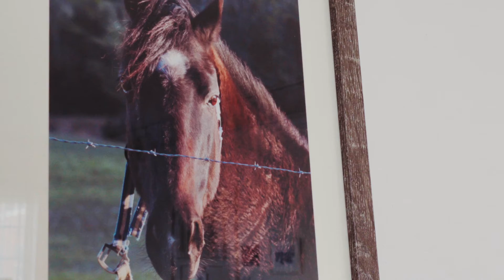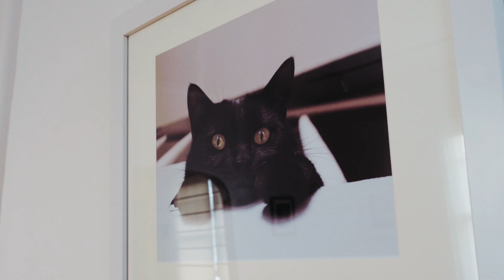Mary Beth McAllister - Senior Art Exhibit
Spring 2021 - Campbellsville University Art and Design